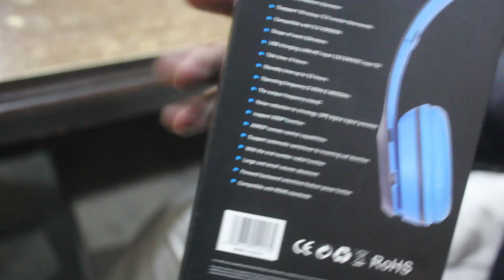bluetooth headphones price in pakistan